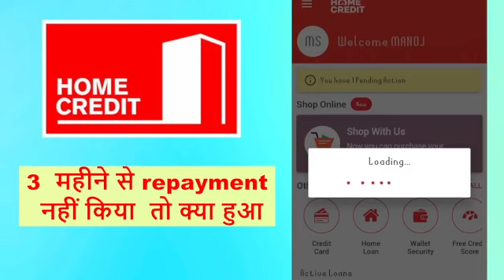home credit repaymant nahi kiya /home credit repayment nahi kiya to#loan#homecredit